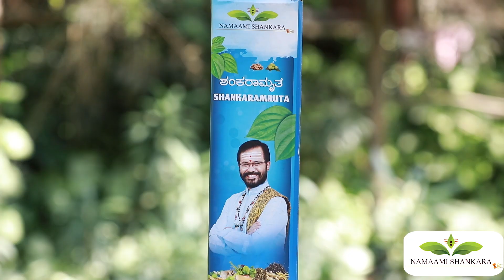Dina Bhavishya | ದಿನ ಭವಿಷ್ಯ | 19 August 2020 Daily Horoscope | Ravi Shanker Guruji | Namma Kannada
Namaami Shankara
To Place Order,

Dina Bhavishya is a series of episodes which informs the audience about their daily horoscope results in our mother tongue, Kannada.
Not just that. Shri Ravi Shanker Guruji pours out his wisdom and answers the doubts of the audience in an uncomplicated way which the audience can listen, learn and incorporate in their lives.
His insightful talks calm down the audience minds, which in turn helps them to make better decisions and lead a joyful life.

Namma Kannada